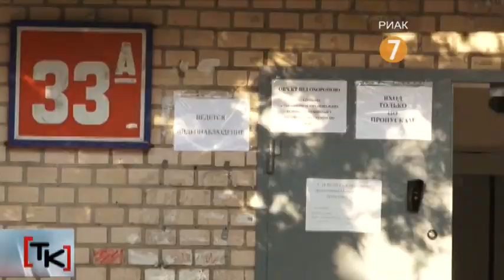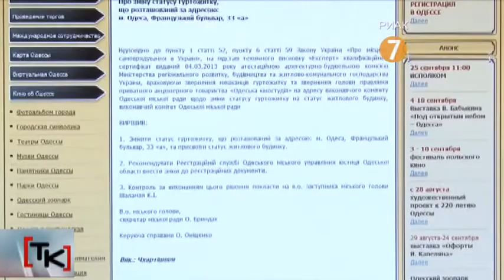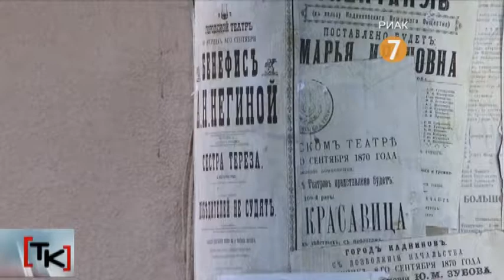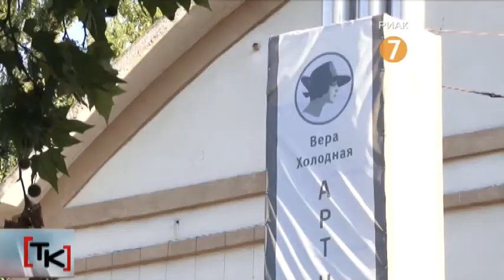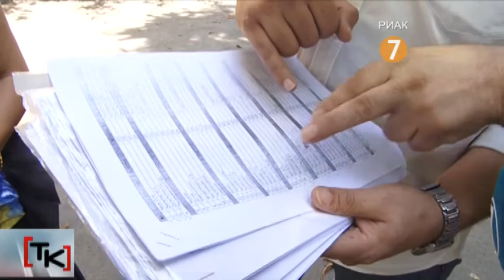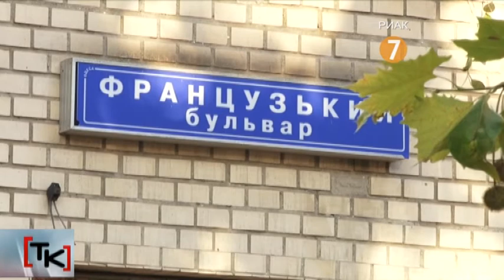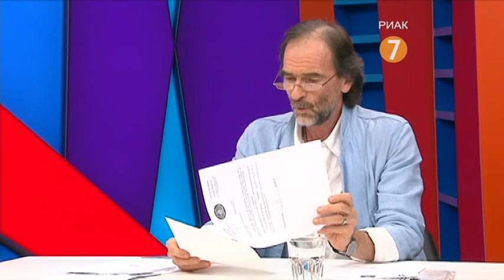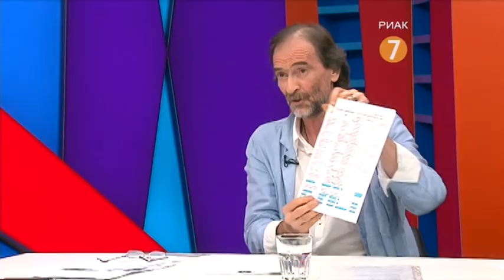Вечер на 7. Андрей Зверев и Виктор Ноздрюхин-Заболотный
Вечер на 7. «Территория команчей» (Журналистское расследование с А. Доценко). Председатель правления ЧАО «Одесская киностудия» Андрей Зверев и продюсер ЧАО «Одесская киностудия» Виктор Ноздрюхин-Заболотный. Тема: конфликт вокруг ЧАО «Одесская киностудия».